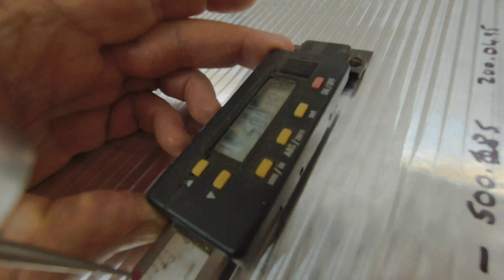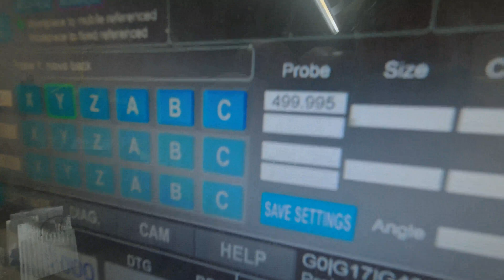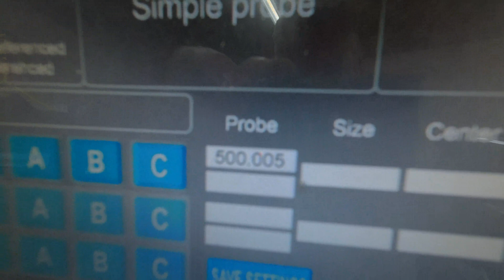Calibration of Tomahawk CNC with UCCNC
Using a 500mm digital readout and a touchprobe to calibrate the machine to within 0.01mm over 500mm on UCCNC